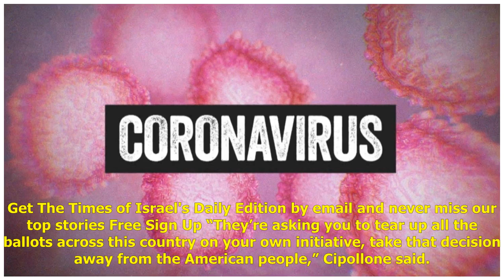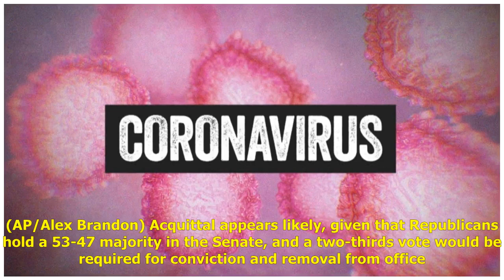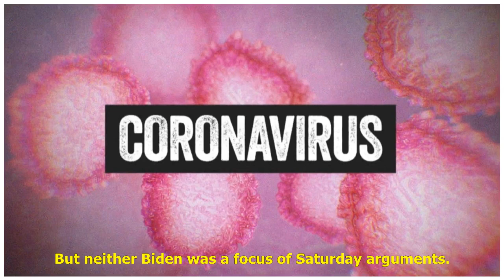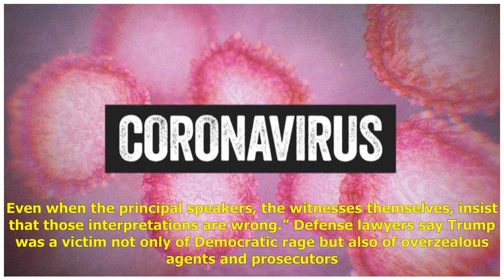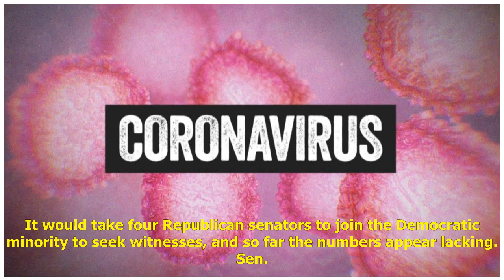Trump defense argues Democrats using impeachment to overturn election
WASHINGTON — US President Donald Trump’s lawyers plunged into his impeachment trial defense Saturday by accusing Democrats of striving to overturn the 2016 election, arguing that investigations of Trump’s dealings with Ukraine have not been a fact-fi...